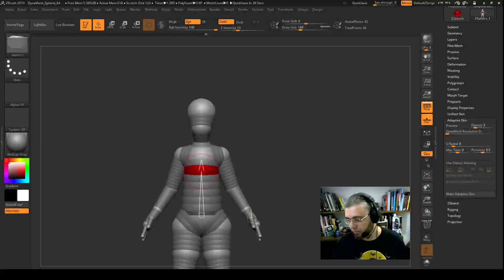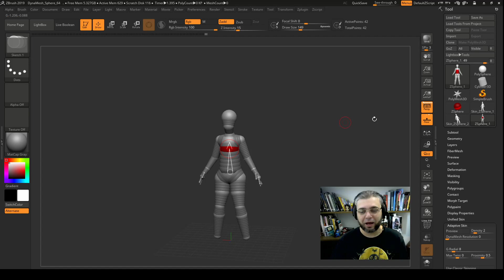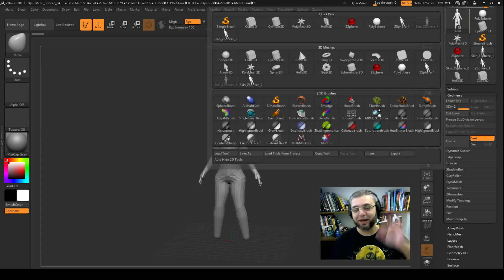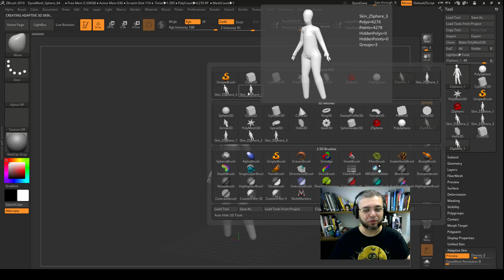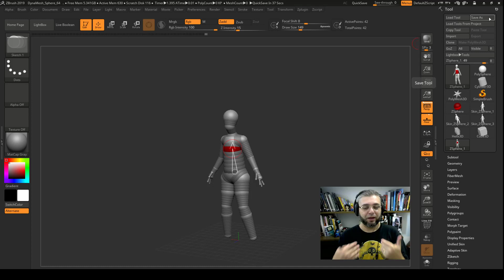curso/Tutorial Zbrush 2019.1 aula #19 • ZSPHERE #05